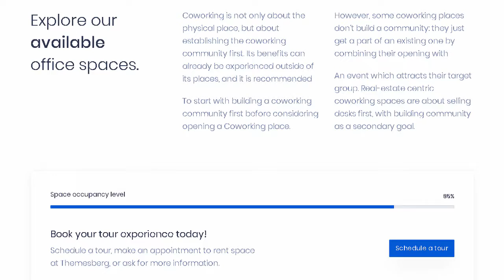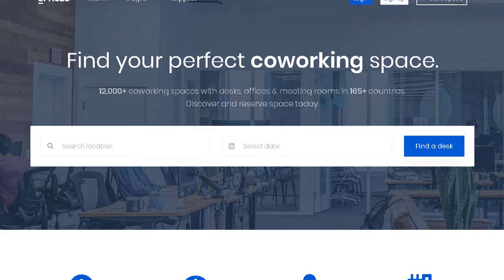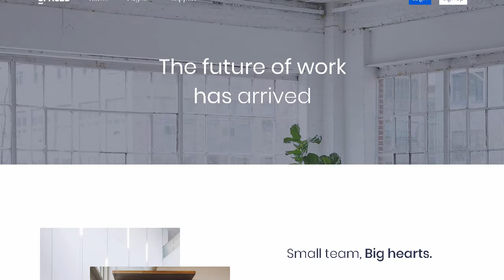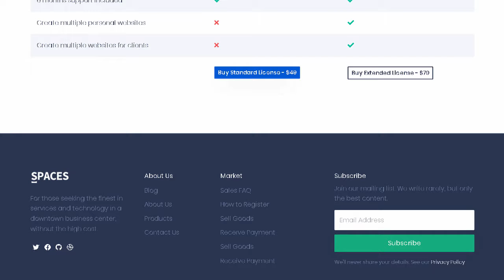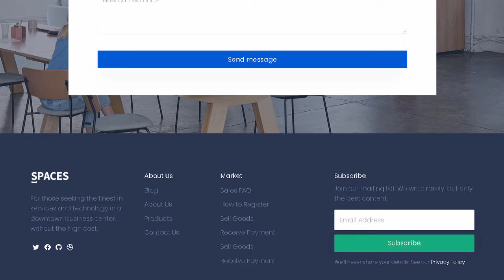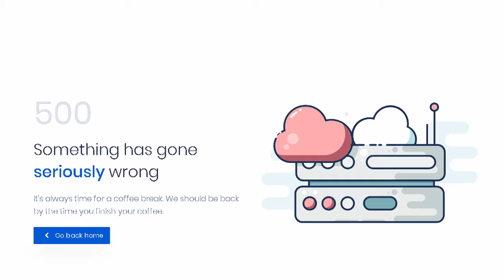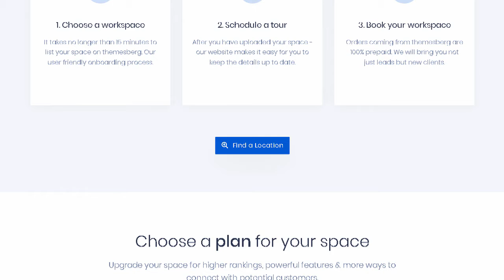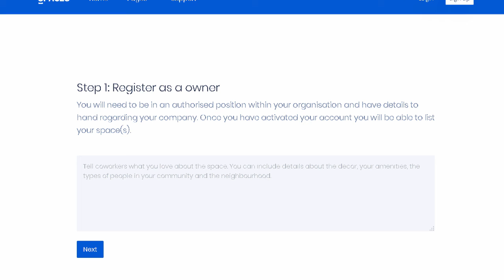Spaces - Coworking Listings Template | Themeforest Templates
"Download Spaces - Coworking Listings Template | Themeforest

OR

Spaces is one of the most advanced Co-working Listing Web Templates we ever created. It is built on the popular Bootstrap 4 CSS Framework and includes beautiful and practical pages to best showcase co-working spaces for awesome workers.

Spaces comes with 13 advanced pages with a focus on providing high quality content in the field of co-working spaces across the world. Not only that. but this product also comes with a vast collection of custom UI Elements including buttons. alerts. navigation bars. pricing cards. profile cards and many more. All of these components are thoroughly documented and have examples provided for their usage.

Space details (details. reviews. video. gallery. location. contact user)

Listing of spaces (search. filter. sidebar &amp; multiple views)

Submit a space

About page

Article

Sign in

Sign up

Reset password

Coming soon page

Legal page (terms &amp; conditions. privacy)

404 error

500 error

We used the infamous Gulp to process dev tasks such as creating a distribution (minified) version of the product which skyrockets the Google PageSpeed scores to almost a perfect 100 score. At the same time. we also provide a simple classic HTML5. CSS &amp; Javascript version of Spaces without all the other preprocessor languages such as Sass.

This co-working listing web template comes with the most popular CSS extension language called Sass. which empowers developers to effectively use variables. mixins and well modularized files to have a seamless workflow. Changing colors. fonts. spacings and shadows is just a few clicks away.

Spaces is also a 100% responsive Bootstrap 4 website with a special care for all devices including custom layouts for tablets. The HTML5 templates are all 100% W3C validated and all assets such as images. fonts and icons are free to use.

Features at Your Hand

100% Responsive &amp; Mobile-First

Search Engine Optimised Code

Fully Integrated SASS variables and mixins

Google PageSpeed Insights score of over 85

W3C Validated Code

17 Unique Corporate Pages

Browsersync live reload and Gulp for rapid development

Well Documented

100% Customizable

Bootstrap Flexbox Grid

Customizable Navigation Bars and Footers

Mega Menu

Multi Level Dropdown Menu

FontAwesome 5

Image &amp; Content Sliders

Huge Collection of UI Elements

Animation and utility classes

Free Monthly Updates and Fast &amp; Friendly Support

FAQ

But I don&rsquo;t want Sass. do you have a HTML and CSS only version